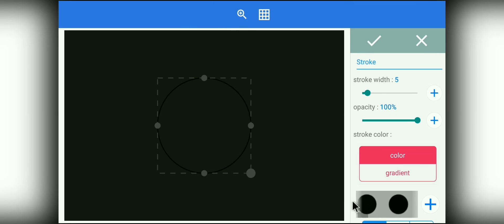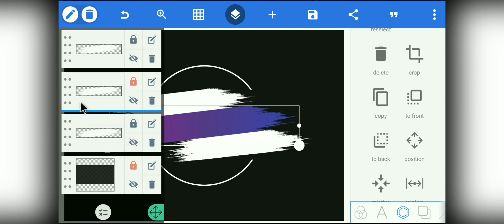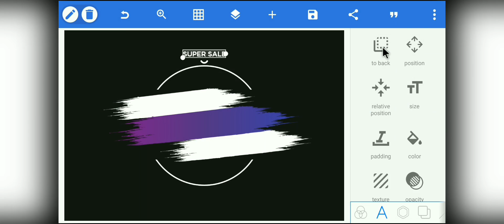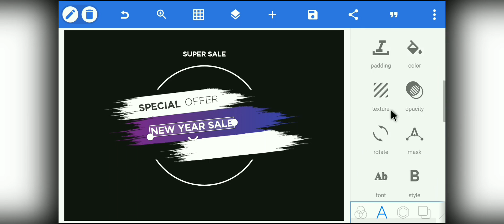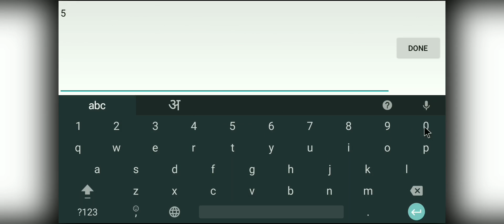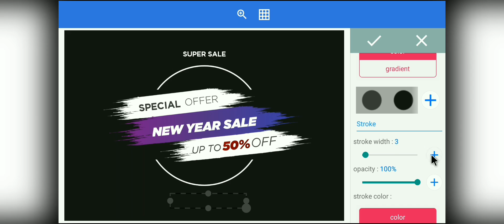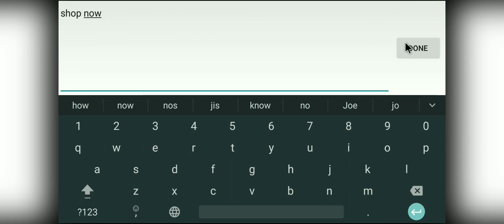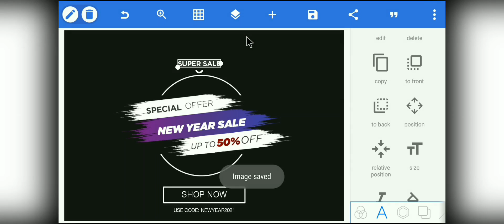New Year 2021 Sale Banner Design Pixellab Android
New Year 2021 Sale Banner Design on Android using PixelLab. Social Media Post Banner Design 2021.

FONT - GOTHAM

BACKGROUND MUSIC

For Help

Any discussion with me Please Contact

Other Video In Channal

PicsArt Creative Photo Editing 🔥 Cgstar Editing
💠Important Notice :-